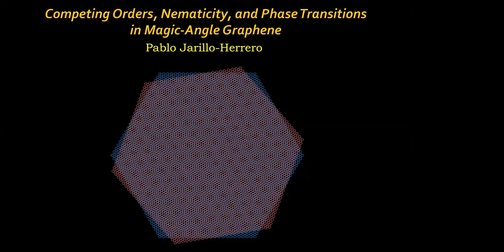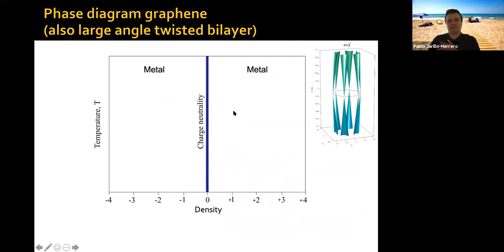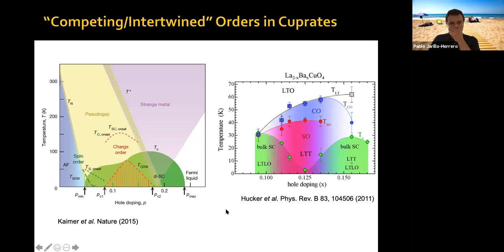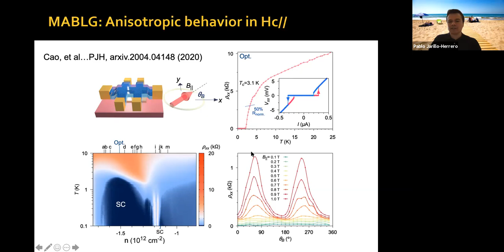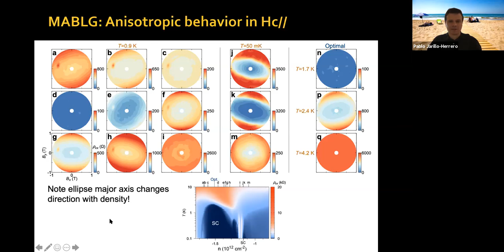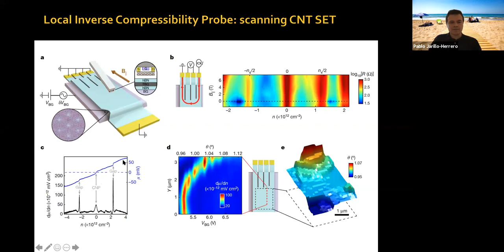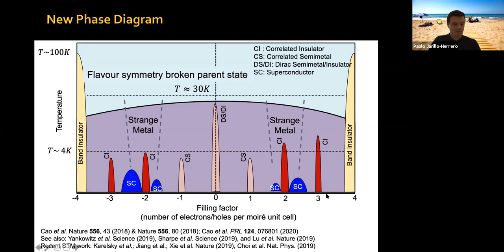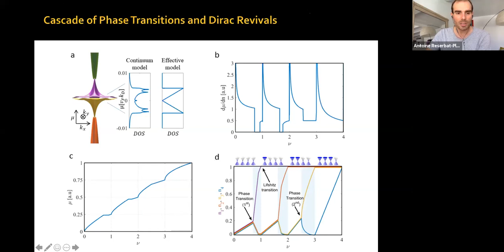FRONTIERS OF LIGHT - Talk by Dr. Pablo Jarillo-Herrero (MIT)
Talk: "Competing orders and phase transition in magic-angle graphene"
Speaker: Dr. Pablo Jarillo-Herrero (MIT)